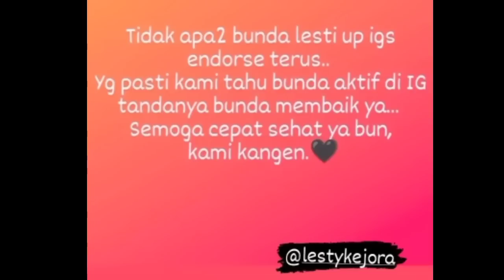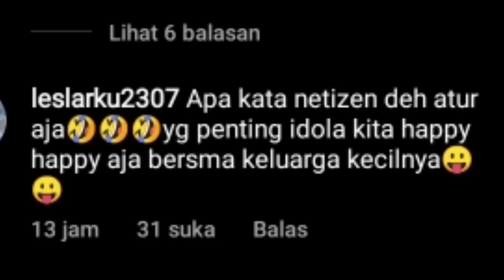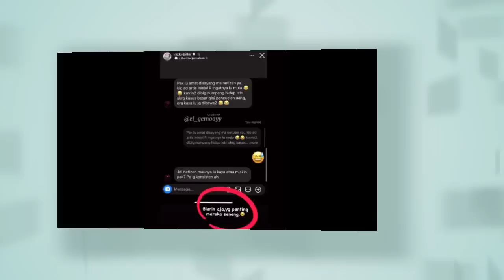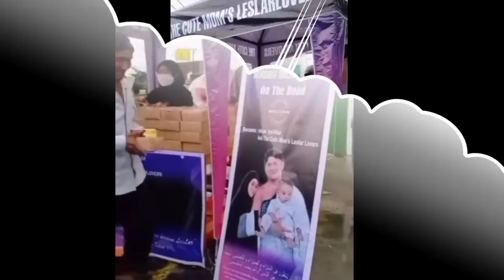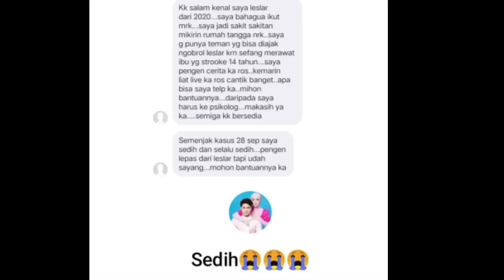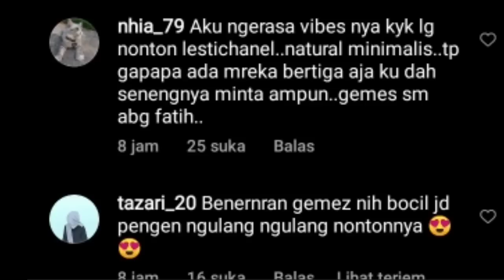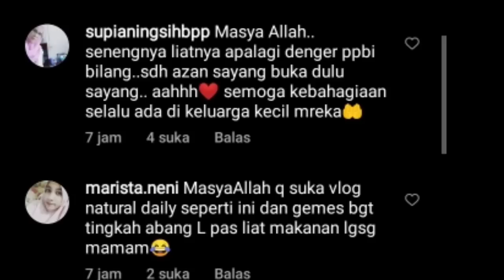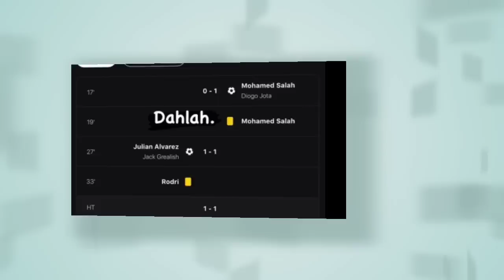VLOG LE WAJIB TRANDING DAN SEMALAM RIZKY BILLAR KECEWA GARA2 INI